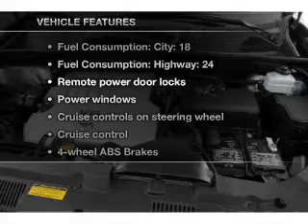2012 Toyota Highlander - MESA AZ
Year: 2012
Make: Toyota
Model: Highlander
Trim: V6 4D SUV Sport Utility
Engine: 3.5 liter V-6
Transmission: 5-Speed Automatic
Color: Shoreline
Mileage: 15
Address:
6136 E AUTO LOOP AVE